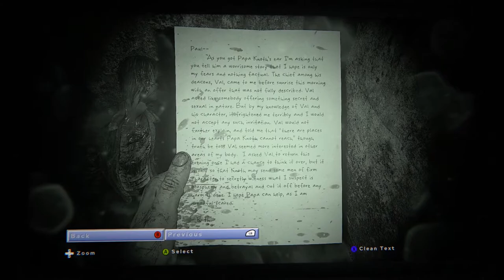Outlast 2 - Ep2 - My Wife Is Pregnant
Game Description - Outlast 2 is the sequel to the acclaimed survival horror game Outlast. Set in the same universe as the first game, but with different characters and a different setting, Outlast 2 is a twisted new journey into the depths of the human mind and its dark secrets.